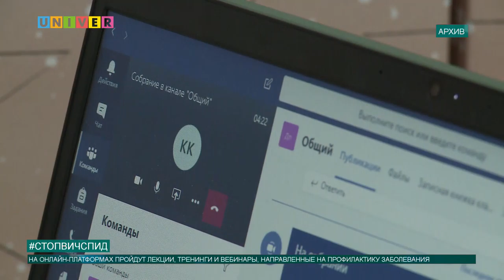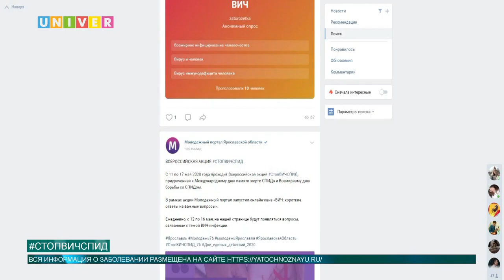СТОПВИЧСПИД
Каждое третье воскресенье мая по решению Всемирной организации здравоохранения отмечается Международный день памяти умерших от СПИДа. По всему миру в  это время люди проводят акции с целью почтить память умерших, поддержать больных и обезопасить здоровых. В Казанском федеральном университете также пройдет ряд мероприятий в рамках этой акции. Все подробности далее.